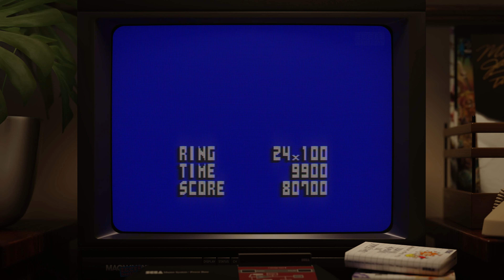Sonic The Hedgehog 2 (8-bit) - 1992 - Join Sonic And Tails - Master System | Shortplay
Sonic the Hedgehog 2 is a 1992 platform game developed by Aspect and published by Sega for the Master System and Game Gear. It is the sequel to Sonic the Hedgehog (1991) and follows Sonic as he attempts to get the Chaos Emeralds back to find his friend Miles "Tails" Prower from Dr. Robotnik. Like the first Sonic the Hedgehog, players run through levels at high speeds while collecting rings and defeating enemies. Although it shares the same title with Sonic the Hedgehog 2 for the Sega Genesis and their releases coincided, the games have little in common and share no levels.

Unlike the first 8-bit Sonic game, which was developed by Ancient, Sonic 2 was developed by Aspect, which did not interact with the Sega Technical Institute team developing the Genesis version. Sonic 2 was released in November 1992 to critical acclaim. Critics considered it an improvement over the first 8-bit Sonic and praised its visuals and gameplay. The game has been rereleased in numerous formats, including Sonic compilations and Nintendo's Virtual Console service.

GAME RECORDING INFO:

The game was scaled to 4k, without bi-linear filtering, and retaining the original aspect ratio (screen ratio, not the internal resolution). I also use a shader that simulates a CRT Monitor with a S-Video filter signal, and over it i created a a 3d image of a game room with a TV from the 80s, to create a nostalgic atmosphere.